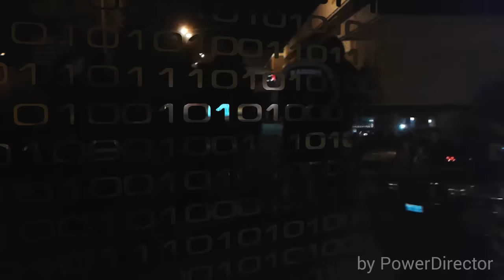Sunday Funday San Bernardino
Hogg Report